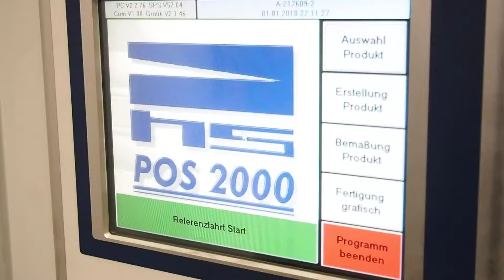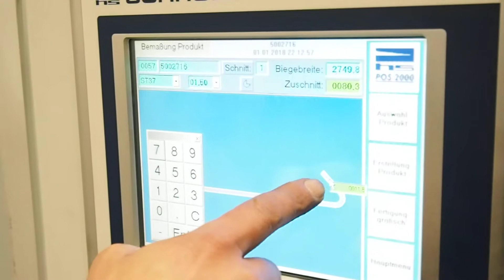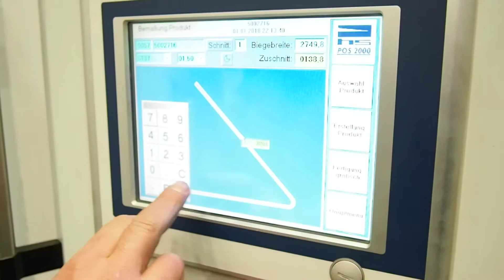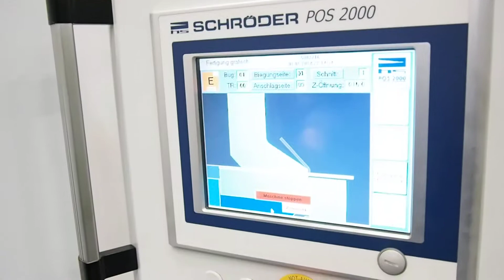Erdmann Werkzeugmaschinen MAK 4 1